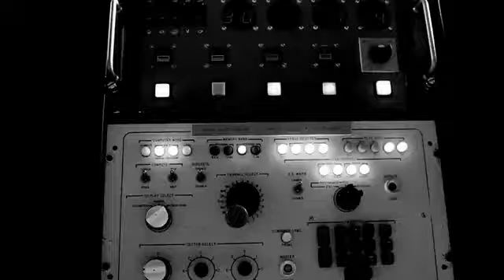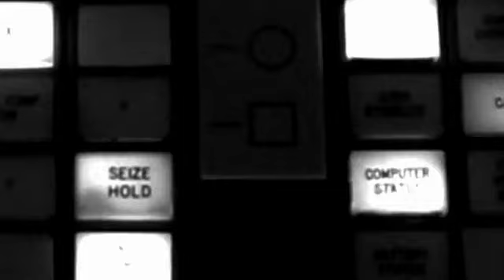BTS: Tom Munro shoots Felicity Jones for Vogue Italia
For additional news and updates, be sure to check out the artists' portfolios and Facebook pages.

Artists Represented by
MANAGEMENT ARTISTS ORGANIZATION